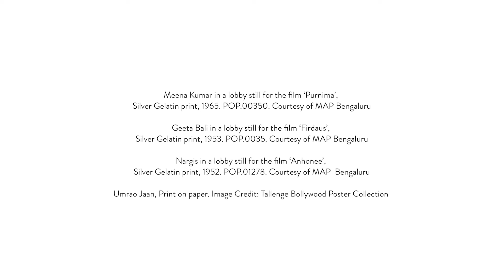Perspectives: In Conversation with Muzzafar Ali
Perspectives is a video series curated and presented by Avanee Dalmia that takes the form of conversations with leading artists, curators, and art critics to explore artistic styles, intentions, and the role of cultural influences on Indian art.

MAP believes in the need for cultural institutions to facilitate greater engagement with the arts among young people, and is pleased to have supported this project through access to our collections. __________________________________________________